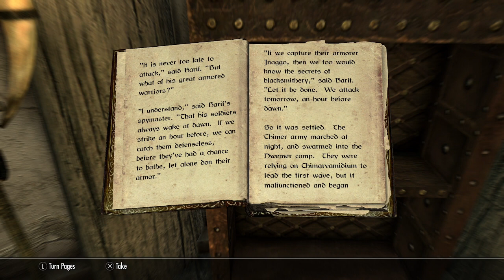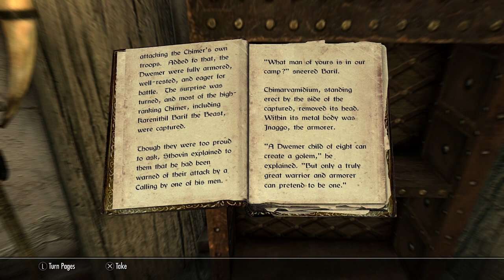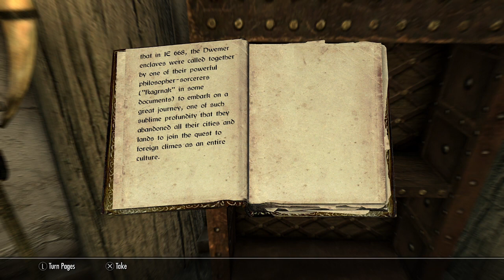Chimarvamidium (Books of Skyrim Read Aloud)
Chimarvamidium read aloud and dedicated to a friend